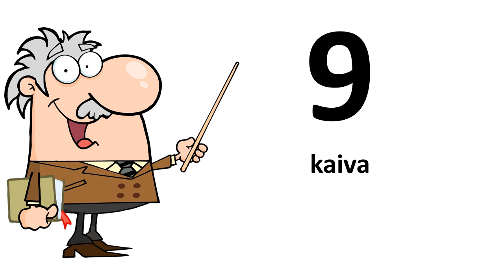Learn Rapa Nui # From 0 to 9